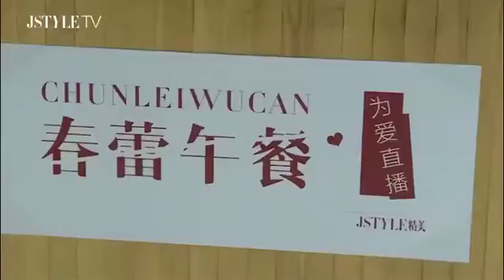春蕾计划·为爱直播-特别现场《郝为 杨洋》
春蕾计划·为爱直播！